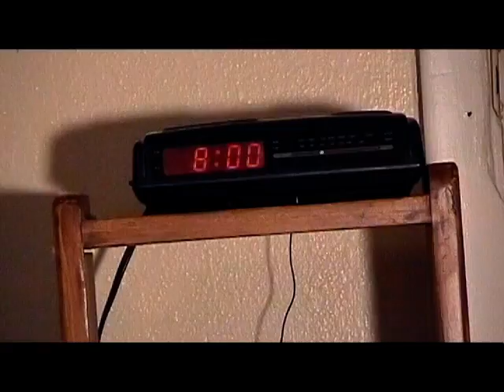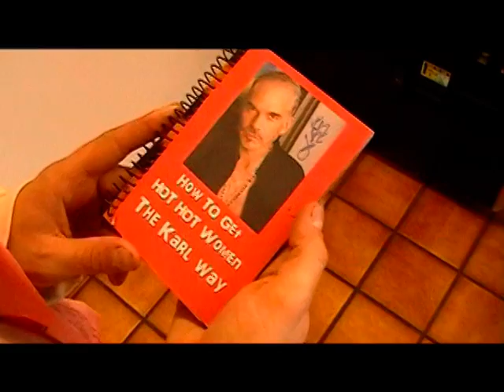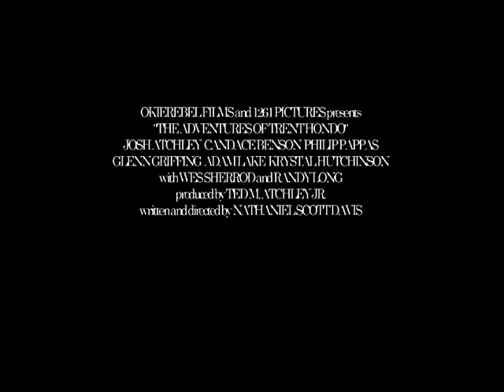The Adventures Of Trent Hondo (Trailer part deux)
Trailer for a flick we made back at Northern Oklahoma College.  A Goofy tale of a pizza boy getting his backside handed to him by Vampires, Zombies, and Hookers.